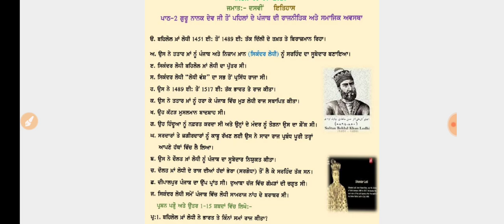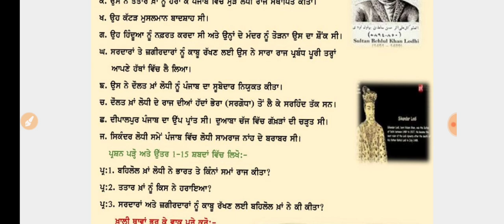DAILY DOSE 01-07-2020 CLASS X (MATRIC)SOCIAL SCIENCE FULLY SOLVED ENGLISH AND PUNJABI MEDIUM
HISTORY   LESSON-2    THEORY
ਬੜੇ ਹੀ ਸੌਖੇ ਤਰੀਕੇ ਨਾਲ ਵਿਆਖਿਆ ਕੀਤੀ ਹੋਈ